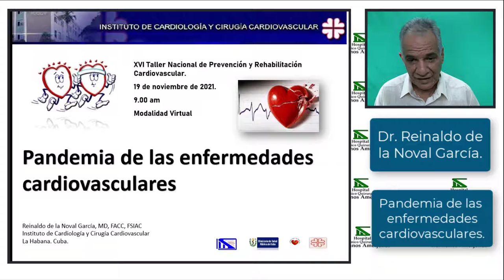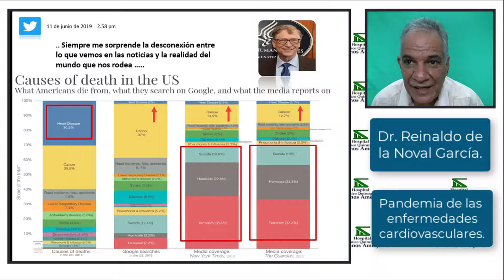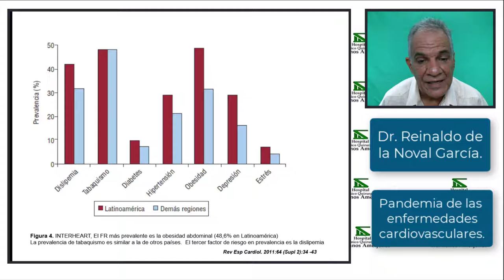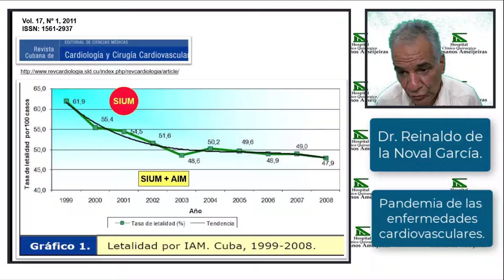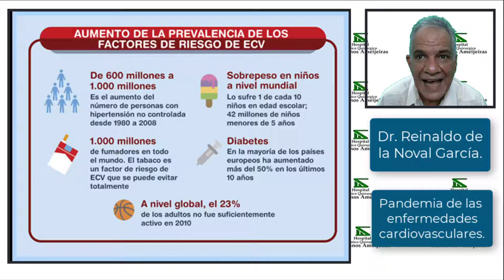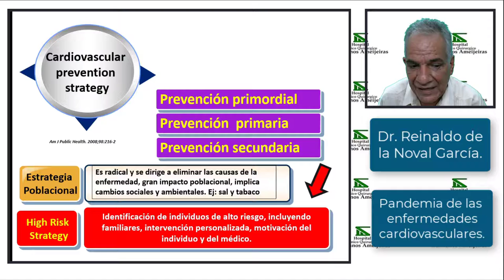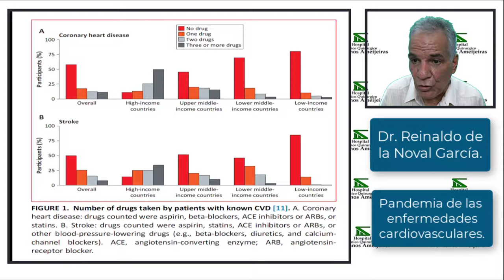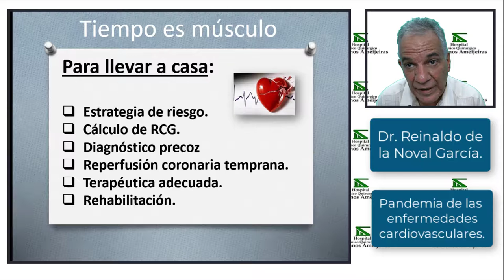Pandemia de las Enfermedades Cardiovasculares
Dr. Reynaldo de la Noval Garcia